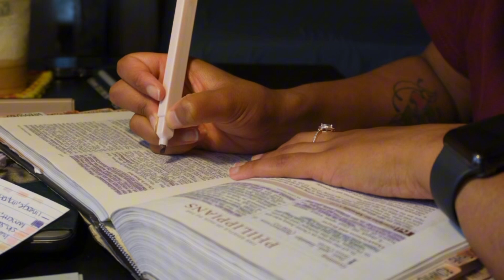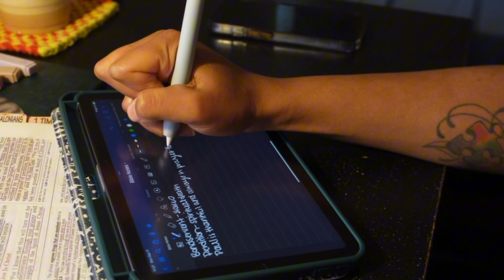Spend the day with me I Vlog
This is my first time doing a vlog like this so I hope you enjoy it!!!